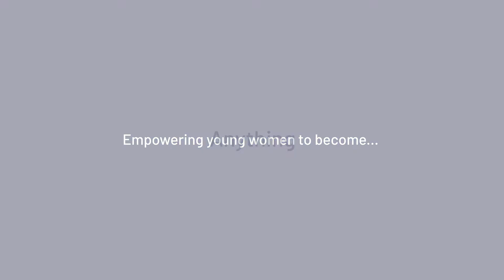01 MtAlvernia Final Lucy1 No Tag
Empowering young women to become anything